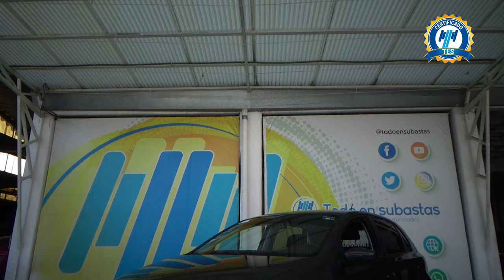Volkswagen / Polo / 2020 - 28096